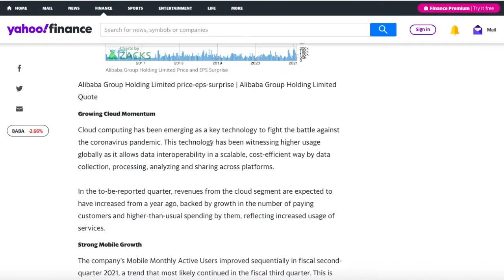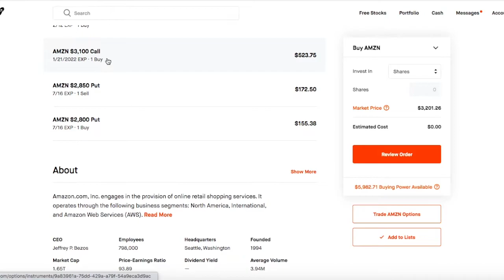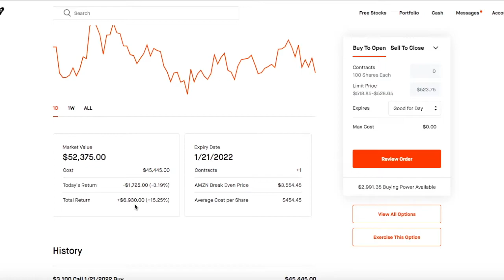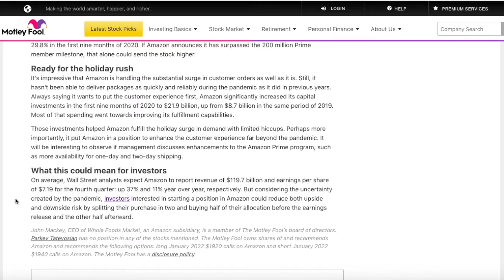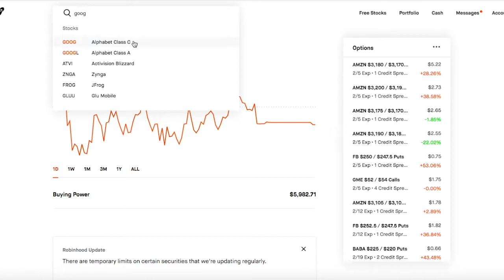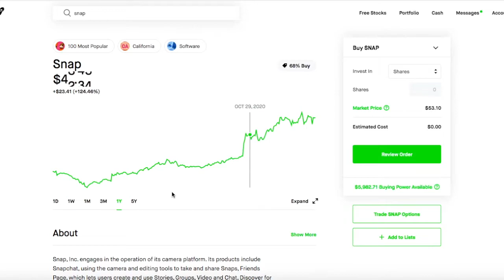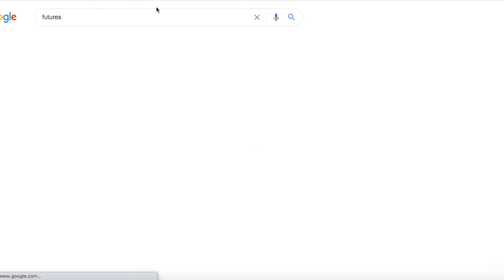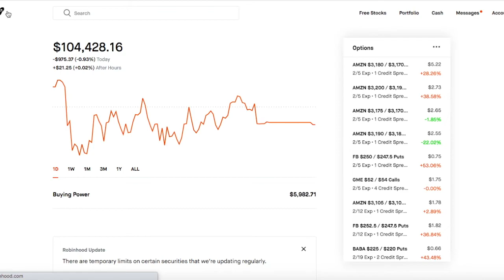This is a Massive Earnings Week(What Im Buying)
Im Invest huge in this week, what about you?